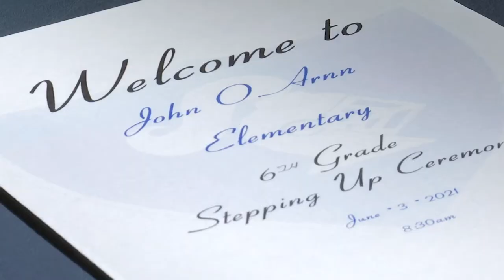Transition Ceremony at Arnn Elementary School on Camp Zama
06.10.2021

Nearly 100 fifth- and sixth-graders from DODEA Arnn Elementary School took an important step in their continuing education during their recent graduation ceremony. However, this year's transition ceremony was a bit unique for students. To find out more, watch the video below.

Film Credits: Video by Daisuke Sato